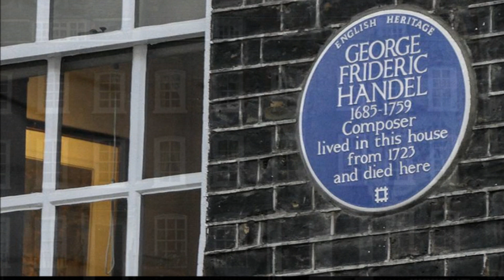Percy Grainger: Handel on the Strand.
Percy Grainger 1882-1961. Australian born composer and pianist who became an American citizen. He was greatly admired by Grieg and Delius.and noted for collecting and arranging English folk songs. Most well known of these his arrangement of 'Brigg Fair' from North Lincolnshire and recorded by Grainger on an Edison Phonograph during 1905.  Years later Delius composed his famous orchestral rhapsody based Percy's arrangement 'Brigg Fair'. Delius and Grainger were to become lifelong friends.

On this video a look back to stark contrasts of Georgian times during which time George Frederick Handel was resident in London.  Oddly the composer states that this was inspired on returning to the Dutch coast after giving a series of concerts. inland. His thoughts must have been back in London!

Album Info:-
From vinyl. c.1970
Percy Grainger - Country Gardens
Sir Vivian Dunn - The Light Music Society Orchestra.
Piano - David Parkhouse
Promenade Series.
Stereo Two 295

Apologies for any unintended infringement of copyright.  In mitigation there is no element of profit or personal gain in the making of this video and any offence caused is totally unintentional.